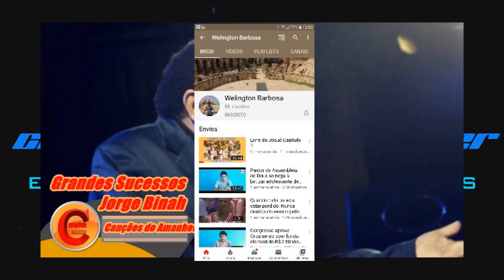Jorge Binah / Marcas Na Areia